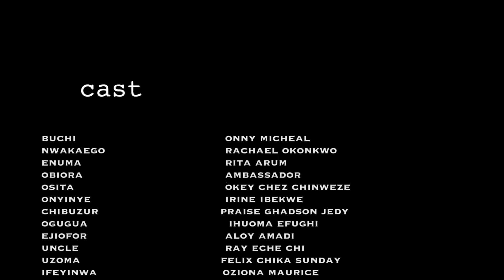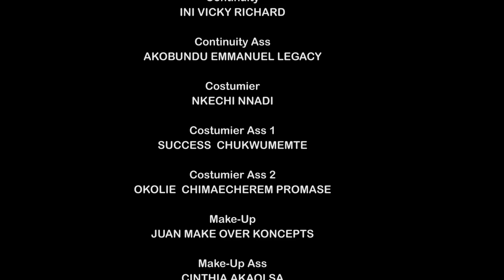Bcos He Was Broke Her Mum Made Him Work As Salesboy 2 Marry Her Nt Knwing He's A Billionaire 11&12